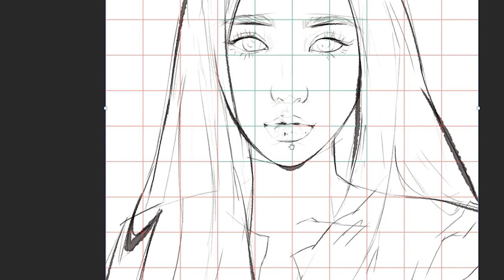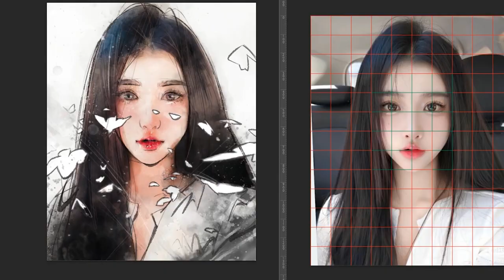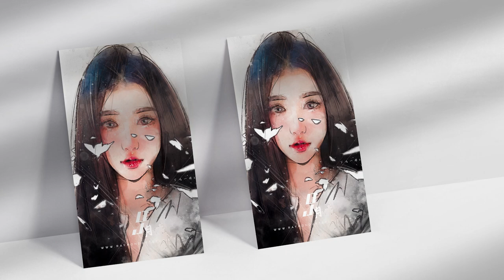【Art Vlog】How do I Paint a Portrait | 下凡一周 4U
"Various ways can be used to create art, and it can convey whatever message you wish. Let's go back to some of my favorite basic things and reconnect with the world."

Talent: 下凡一周 4U
Medium: Digital Media

▶ 喜欢我的影片，记得帮我【分享】和【Like】